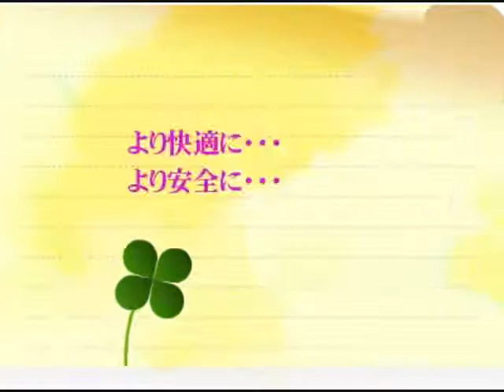健康向上｜渋谷KU歯科クリニック評判口コミ情報(インプラント)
ＫＵ歯科クリニックとは、
【年間500症例・800本以上の症例実績】クオリティーの高い、安心な治療を。診断・治療計画・手術・かみ合わせ・予防。これらすべてが網羅されていなければ、長期的な安定は得られません。世田谷三軒茶屋医院は平日夜10時まで、土日も診療(15時まで）☆電話相談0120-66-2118☆メールでの相談可